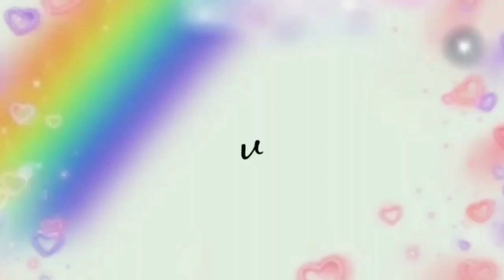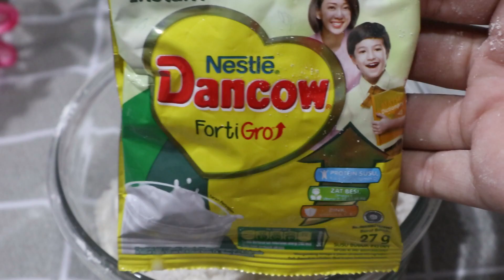SETELAH TAU RESEP INI KAMU TIDAK AKAN MEMBELI SARAPAN DI LUAR LAGI !!!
bahan-bahan:
telur
gula pasir
susu cair  300 gr
terigu 20sdk mkn
 susu dancow
baking powder
baking sida minyak goreng 5 sdk mkn
pasrah coklat
pewarna kuning